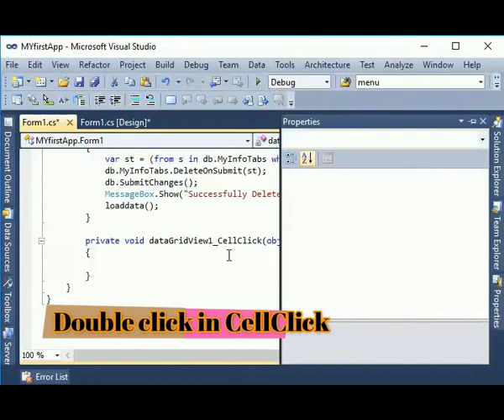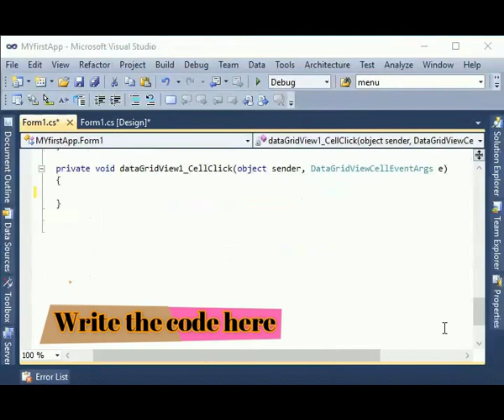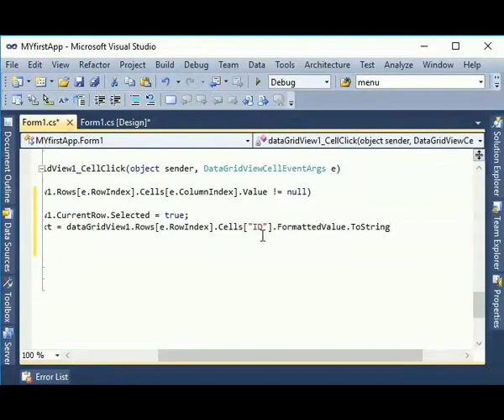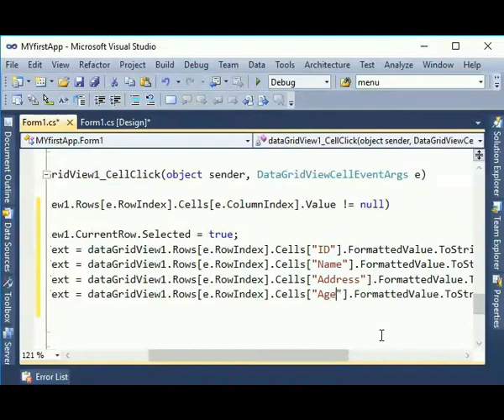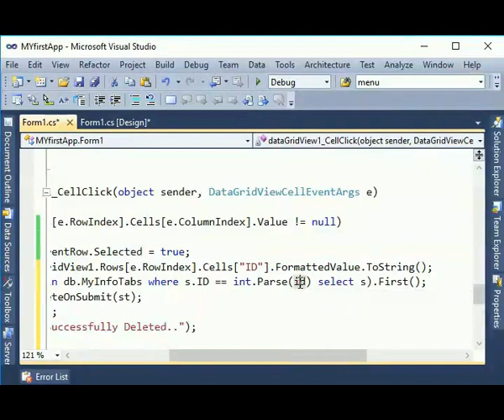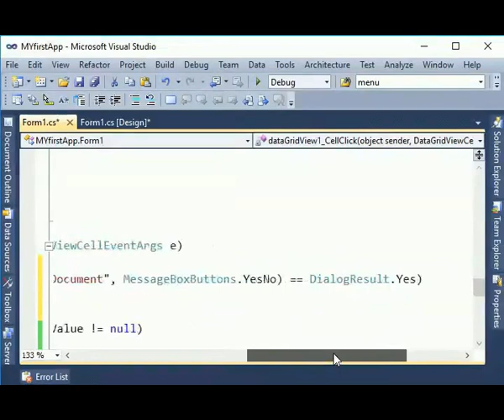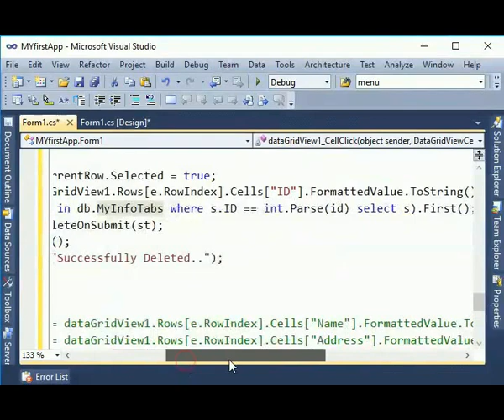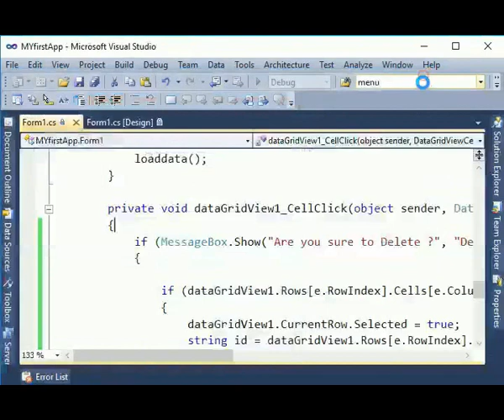datagridview cell click event c#, Get Selected Row Values From DataGridView Into TextBox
datagridview cell click event c#. datagridview cellclick and get values from datagridview into textbox in c#.
and also know how to delete rows from datagridview cell click.
Learn how to get selected row value from datagridview into textbox in c# windows form application. how to show a confirm message before deleting a record using datagridview cell click event. You also know about how to use datagridview cell click event in asp.net c#.

1. Add a datagridview from toolbox in your form.
2. go to the property window and double click datagridview cell click event.
3. write the code from this tutorial in datagridview cell click event to perform select or delete from datagridview.

Please leave a suggestions for future tutorials in the comment section below.

c# datagridview- cell contents to textboxes,
datagridview cell click event c#,datagridview cell click,
datagridview cell value change event in c#,
datagridview cell click c#,
get selected row values from datagridview into textbox in c#,
get selected row datagridview c#,
datagridview cell click event,
how to get selected row value in datagridview in c# windows application